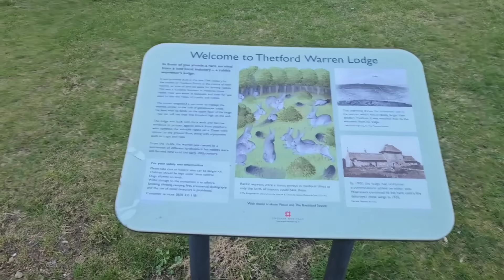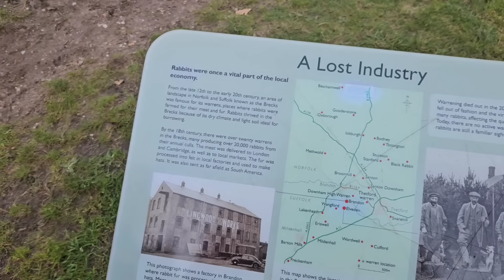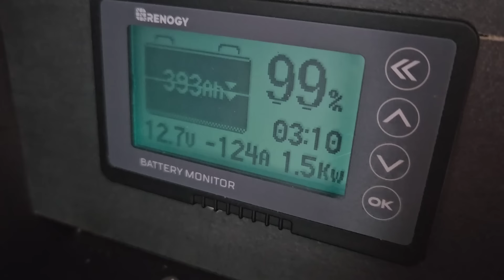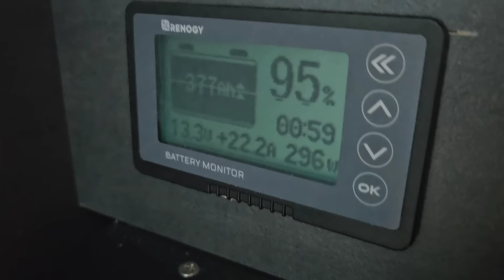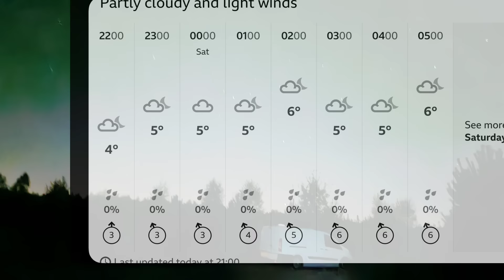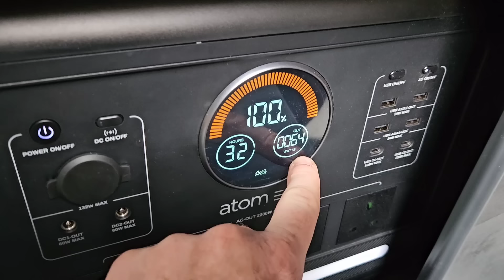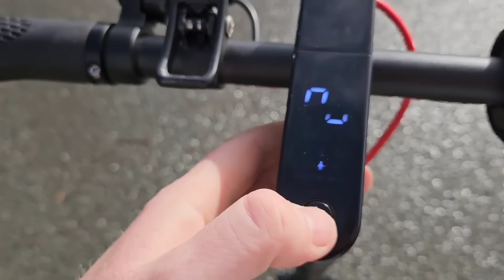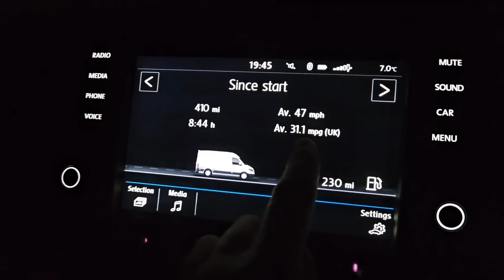Well That Was Unplanned .... with EVERCROSS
Myself and Jacob have no plans or ideas on what adventures to do this weekend but we all know the unplanned ones are the best! We started deep in a forest before heading to Colchester zoo then who knew we would end up at dubbed out camp out in Rotherham! What a weekend!

Thanks for checking out our vanlife uk channel here on youtube where we self convert vans for full time van life in the UK.

I'm Richard a full time content creator living completly off grid doing something I love. Everything from paddleboarding to mountain hiking, If your new and gotten as far as reading this please subscribe and help us reach our goal of making cool videos for you to enjoy as much as I enjoy making them.

We share many adventures and vanlife activities along with vanlife tricks and tips.

Useful links

Use code
Indi_van_a_jones

Starvmount
Campervan Star link mounts
Discount

*Available For All Products, Unlimited Time
LiTime 12.8V 200Ah LiFePO4 Battery:

Use code
INDIVANA5
On all VW Crafter or MAN TGE parts

Best vanlife cooking product

Recycled bottle plastic Insulation

Cooking in the van

Wainwright fell map